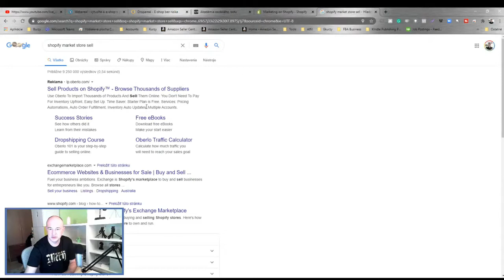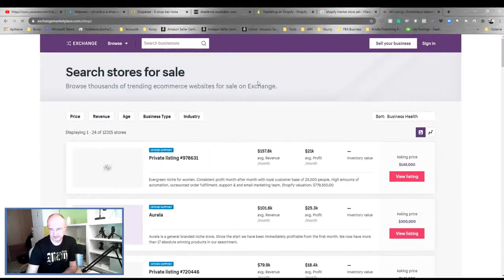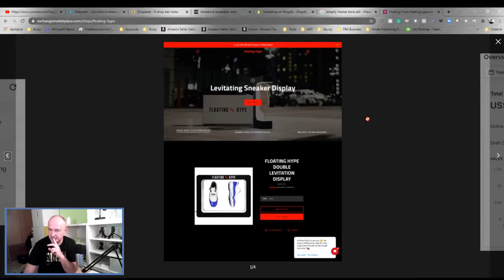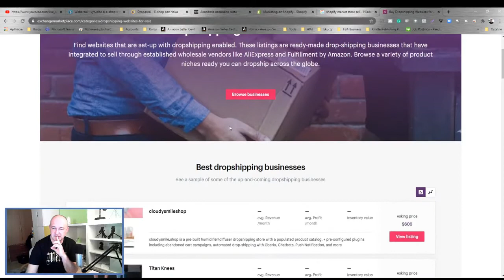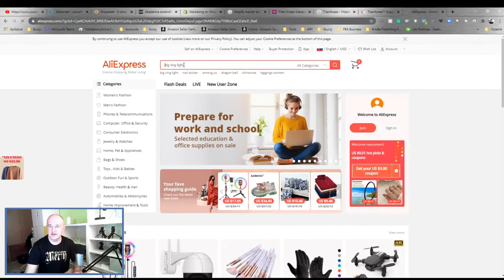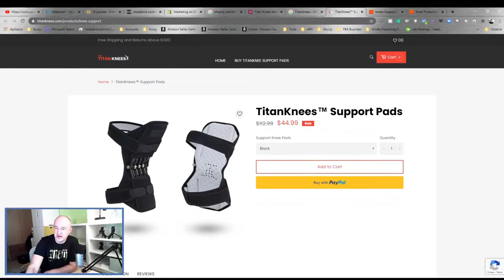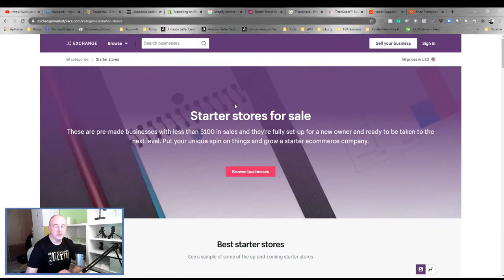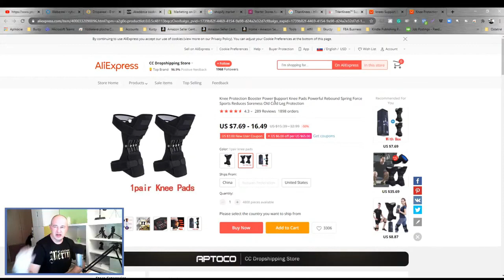Môžem kúpiť existujúci DROPSHIPPINGOVÝ eshop?